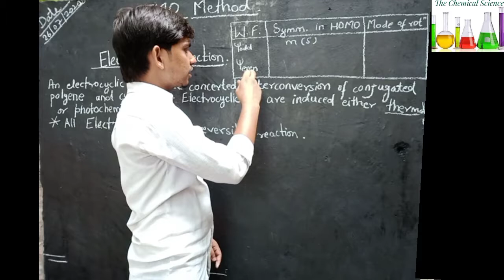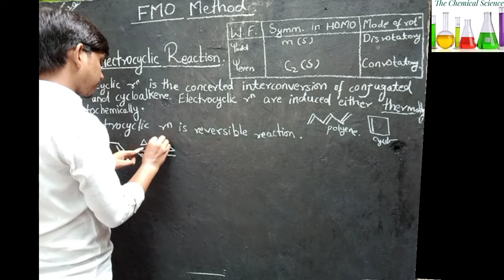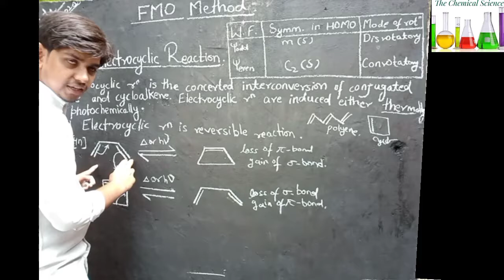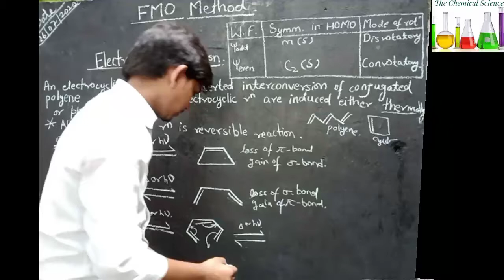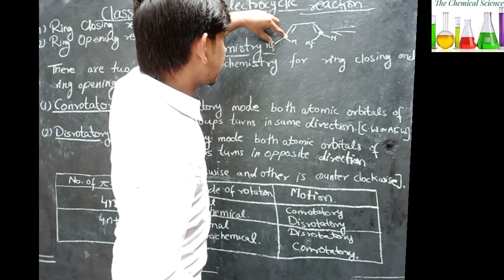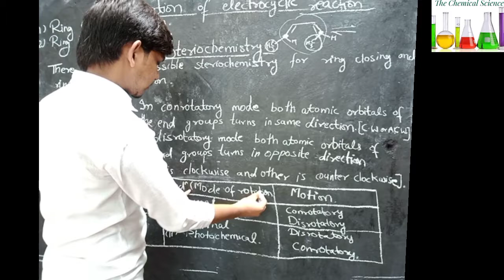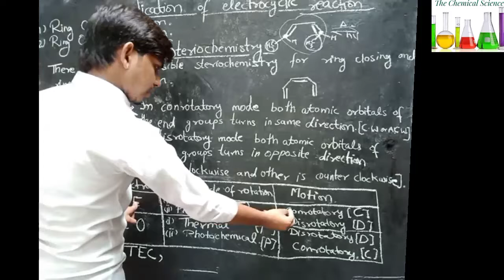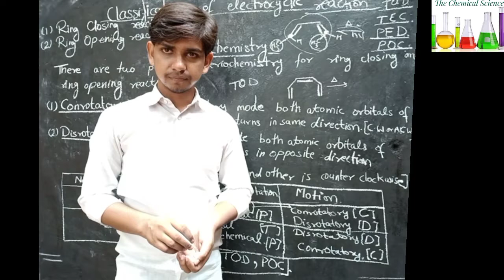FMO method|Electrocyclic reactions|Classification of Electrocyclic reactions|Conrotatory&disro Part4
trick

To aaj ki is video mein Ham aapse baat karenge Electrocyclic reactions, Classification of Electrocyclic reactions, Ring closing reactions, Ring opening reactions and Steriochemistry, Conrotatory and disrotatory.